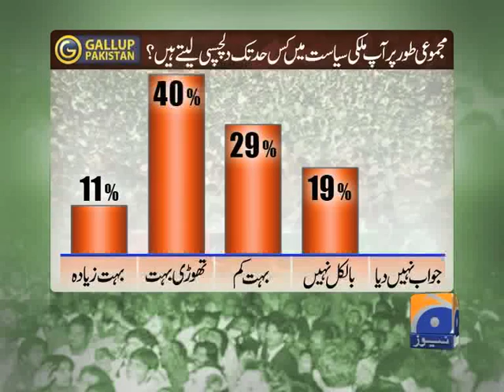Gallup Pakistan Politics Interest Poll